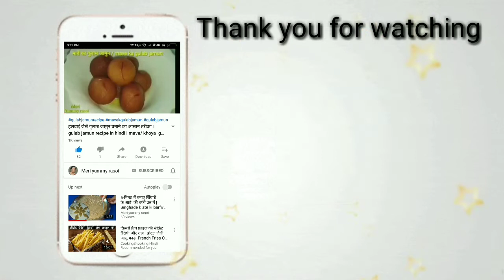इदौरी गराडू चाट | Fried Ghradu Recipe hindi | New Street Food | Garadu Chat recipe hindi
इदौरी गराडू चाट | Fried Ghradu Recipe hindi | Indori Street Food recipe hindi | Garadu Chat recipe hindi | Evening snacks recipe hindi | Instant snacks recipe hindi